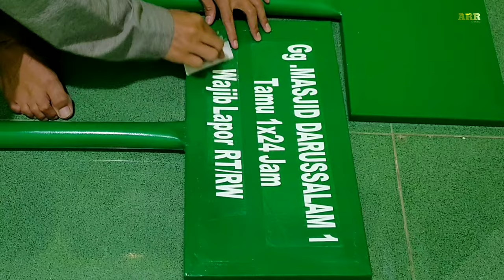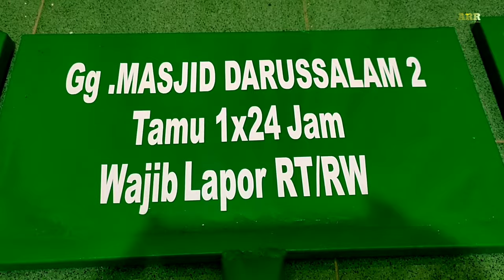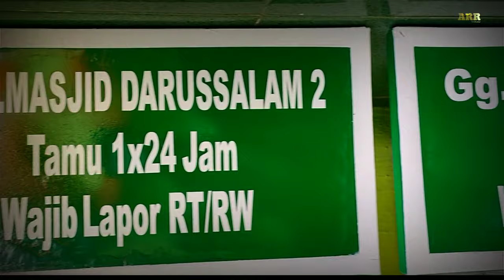membuat papan nama dengan cutting sticker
cara membuat plang nama
papan nama dari plat besi, menggunakan cutting sticker hasil yang rapi juga bagus

memudahkan pembuatan papan nama yang lebih rapi